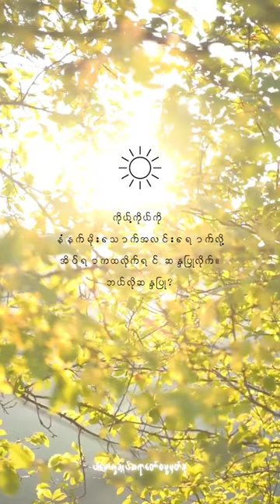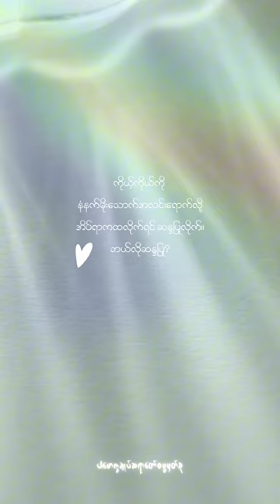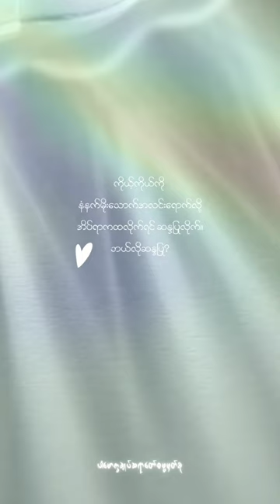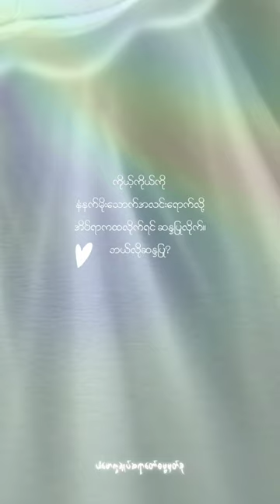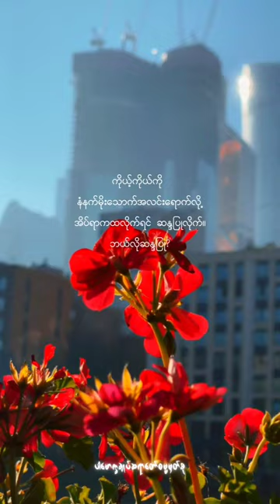နံနက်မိုးသောက်အလင်းရောက်လို့အိပ်ယာကထလိုက်ရင်ဆန္ဒပြုလိုက်။ဘယ်လိုဆန္ဒပြု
ကိုယ့်ကိုကိုယ်နံနက်မိုးသောက်အလင်းရောက်လို့အိပ်ယာကထလိုက်ရင်ဆန္ဒပြုလိုက်။ဘယ်လိုဆန္ဒပြုမလဲ။(‎@dhammasparknotes )

ဘ၀တုသဗ္ဗမင်္ဂလံ ရက္ခံတုသဗ္ဗဒေ၀တာ
သဗ္ဗဗုဒ္ဓါနုဘာဝေ‌န သဒါသုခီ ဘ၀န္တု တေ။

ဘ၀တုသဗ္ဗမင်္ဂလံ ရက္ခံတုသဗ္ဗဒေ၀တာ
သဗ္ဗဓမ္မာနုဘာဝေ‌န သဒါသုခီ ဘ၀န္တု တေ။

ဘ၀တုသဗ္ဗမင်္ဂလံ ရက္ခံတုသဗ္ဗဒေ၀တာ
သဗ္ဗသံဃာနုဘာဝေ‌န သဒါသုခီ ဘ၀န္တု တေ။